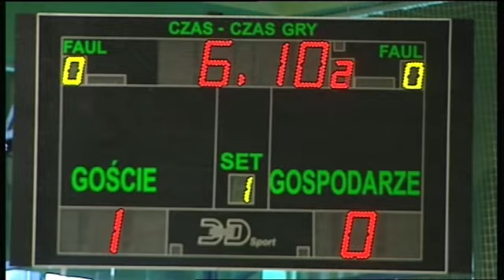UKS Polonia Bydgoszcz rocznik 2003 - TURNIEJ O PUCHAR BURMISTRZA SOLCA KUJAWSKIEGO ROCZNIKA 2003